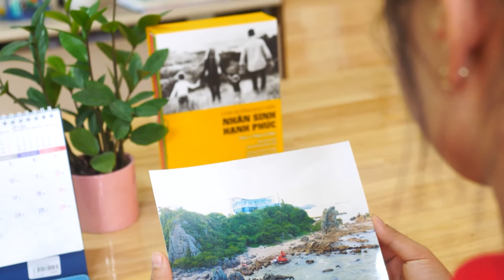TEAMBUILDING GẮN KẾT YÊU THƯƠNG | TRƯỜNG MẦM NON TRẦN ĐẠI NGHĨA 05.2022